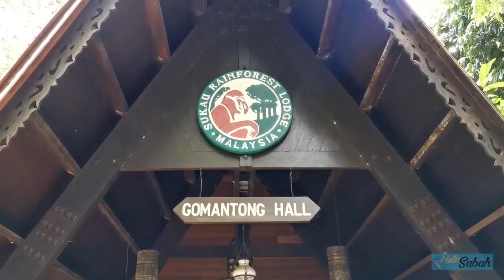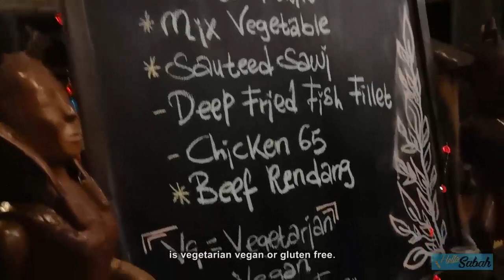HelloSabahVlogs: Sukau Rainforest Lodge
In our recent episode of adventures, we got the chance to venture into the beautiful Sukau Rainforest Lodge located  along the banks of the Kinabatangan River.

The Kinabatangan River, the second longest river in Malaysia, is a waterway that stretches to about  560 kilometres across Sabah with an abundance of wildlife inhabiting the rainforest around it. The beautiful river does not only offer a breath-taking scenery but also the opportunity to spot  some wildlife action.

Thank you for the experience, Sukau Rainforest Lodge!